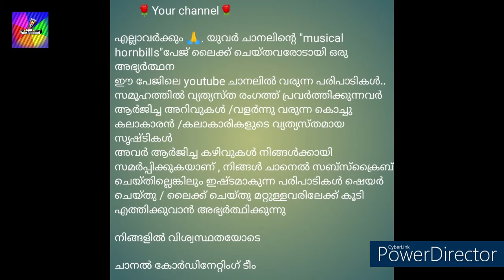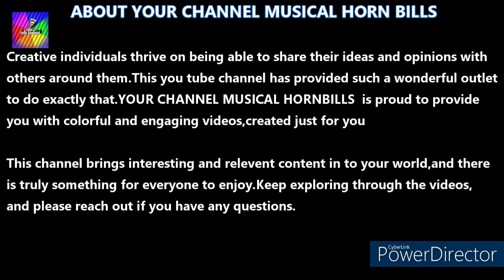MUSICAL HORNBILLS..CHILDRENS SPECIAL..SONG/STORY BY ADVITHA RAJISH(KAMALU)